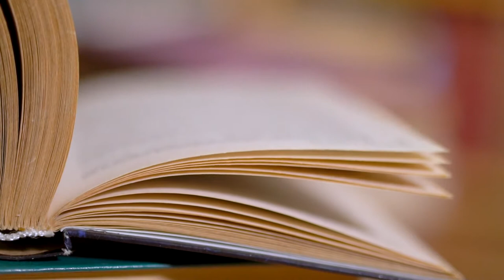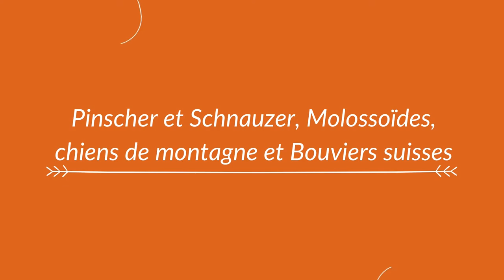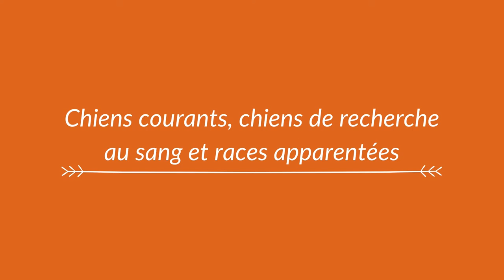Liste des races de chiens [Guide]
La classification officielle recense 10 groupes de races de chiens. On vous résume tout dans cette vidéo.

Au cours des derniers siècles, les chiens ont été classifiés par la Fédération cynologique internationale, la FCI et répertoriés dans le Livre des origines français, le LOF. Dix groupes en sont ressortis et permettent aujourd'hui de choisir un chien parmi une multitude de races. Si vous souhaitez adopter un chien, il peut être intéressant de se renseigner au préalable sur les différents groupes de chiens et leurs attributs. Dans cette vidéo, nous vous répertorions les dix groupes de chiens existants et leurs différentes caractéristiques. Du Berger Australien jusqu'au Border collie, les races de chien n'auront plus aucun secret pour vous.

Sommaire
0:00 Introduction
0:36 Groupe 1 : chiens de berger et chiens de bouvier
1:50 Groupe 2 : Pinscher et Schnauzer, Molossoïdes, chiens de montagne et Bouviers suisses
3:08 Groupe 3 : terriers
3:36 Groupe 4 : teckels
4:00 Groupe 5 : chiens de type Spitz et chiens de type primitif
4:45 Groupe 6 : chiens courants, chiens de recherche au sang et races apparentées
5:35 Groupe 7 : chiens d’arrêt
6:09 Groupe 8 : chiens rapporteurs de gibier, chiens leveurs de gibier, chiens d’eau
7:00 Groupe 9 : chiens d’agrément et de compagnie
7:28 Groupe 10 : lévriers
8:00 Conclusion